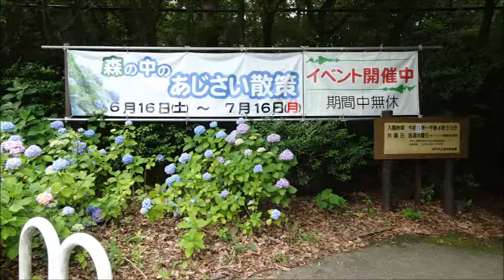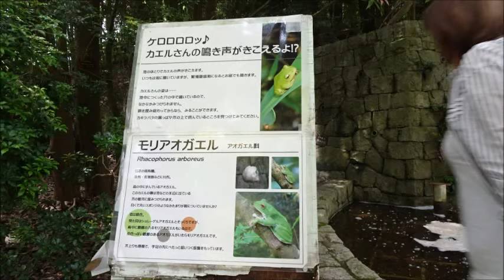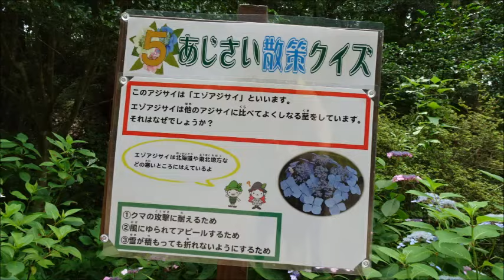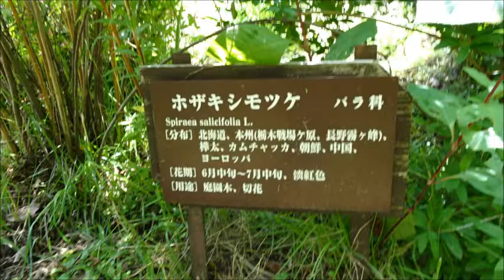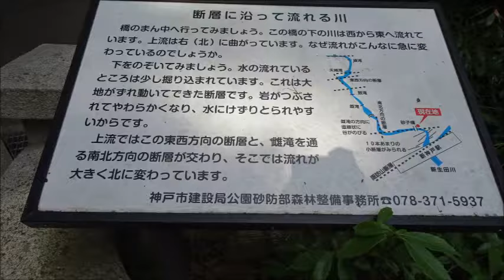森林植物園アジサイ平成３０年０６月２２日（金）その１ スライドショー